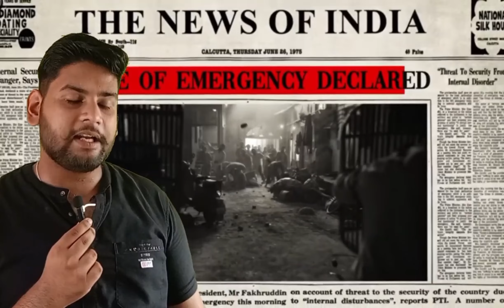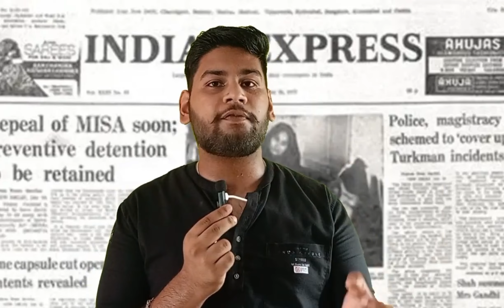Indian Politics is like a bollywood 😱 || Famous Actor of Indian Politics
Main theme of Video : In this video, we will discuss about the dark Reality of Indian Politics

Title : Indian Politics is like a bollywood 😱 || Famous Actor of Indian Politics

Other Tags related to the video :

Lalu prasad yadav || lalu prasad yadav quotes || lalu yadav || Truth about lalu yadav || latest news || Who is the actor of indian Politics  || india today || narendra modi || How lalu yadav joined congress party || Lalu Prasad yadav and misa act || misa bharti